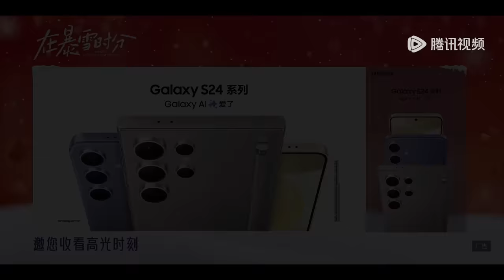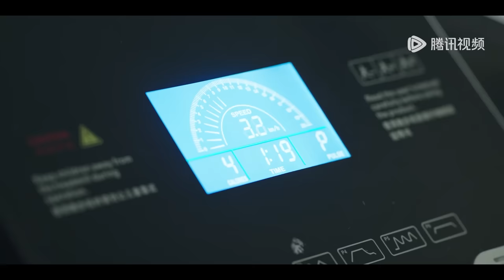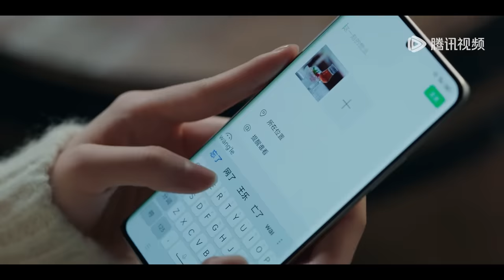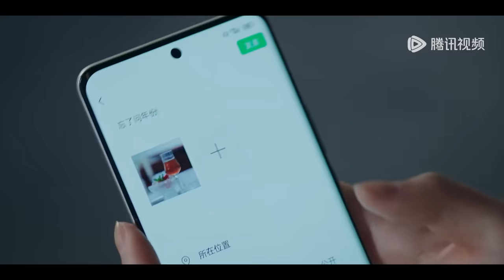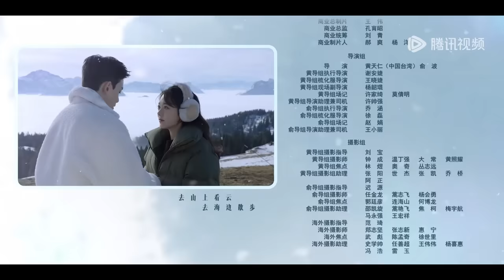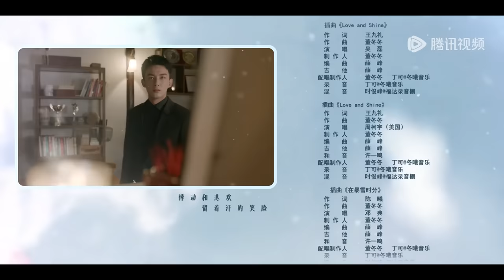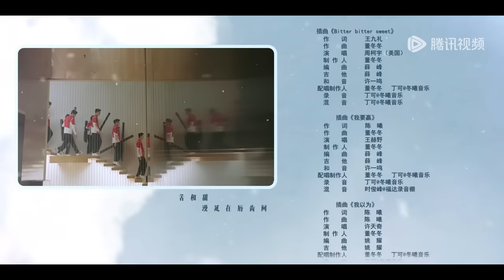ENG SUB【在暴雪时分 Amidst a Snowstorm of Love】EP05 林亦扬借年份酒向殷果表白，两人成为八卦中心（吴磊、赵今麦）